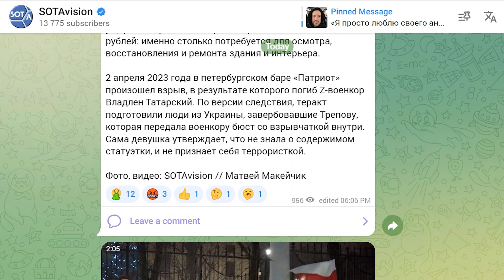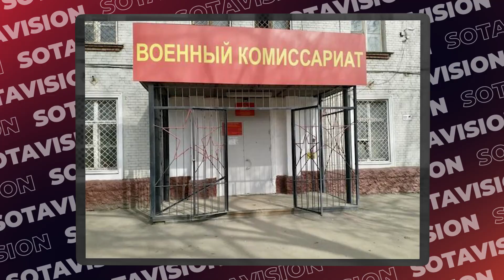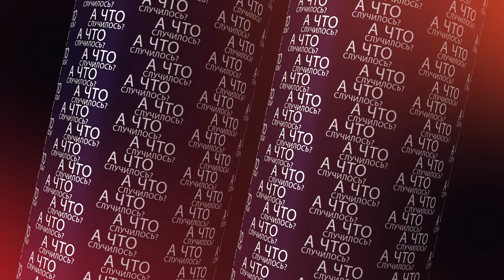«Стрельба в университете Праги» А что случилось? Главное за 21 декабря по версии SOTAvision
В результате стрельбы в Карловом университете Праги погибли 15 человек, еще 25 ранены. Устроивший стрельбу студент также погиб, спрыгнув с крыши университета. По информации СМИ, стрелявшего звали Давид Козак. По утверждению местной полиции, молодой человек совершил нападения, вдохновляясь историями шутинга в других странах — эту информацию взяли из неподтвержденного дневника Козака, в котором он также описал стрельбу в брянской школе.

«Пока война идет, будет рост цен» — жители Воронежа о ценах в магазинах. Накануне хозяин воронежского собачьего приюта Юрий Шамарин вышел в одиночный пикет с плакатом «Единая Россия, хватит душить народ ростом цен». В это время наш корреспондент провел небольшой опрос у прохожих — согласны ли они с текстом на плакате? Полная версия опроса на YouTube-канале SOTAvision

16 день Алексей Навальный не выходит на связь. Во Владимирском областном суде должна была пройти апелляция о незаконном водворении политика в ШИЗО. Суд обратился к представителю ФСИН Артему Крылову с вопросом, куда убыл Алексей Навальный? ФСИН снова подтвердил, что у ИК-6 и у ФСИН по Владимирской области на сегодняшний день отсутствует информация о местенахождения Алексея Навального. Поэтому суд запросил информацию у ФСИН России о дальнейшем месте отбывания наказания политика и перенес заседание на 11 января

Заседание о бездействии СК по отравлению Кара-Мурзы в третий раз перенесли из-за бездействия СК. Следователи опять не предоставили материалы дела. Владимира Кара-Мурзу подключили к суду по ВКС, но отключили звук и не дали ему пообщаться с адвокатом и журналистами. Он успел прокомментировать новое отложение, заявив, что «отношение Следственного управления Москвы в целом иллюстрирует их подход к делу». Он попросил суд «установить лимит на саботаж», но судья не стал требовать от представителя СК предоставить документы в определенную дату.
Студентам Академии МЧС запретили приносить технику Apple и пользоваться ей на территории вуза. Запрет техники Apple в Академии МЧС в Химках объяснили «приказом президента».Руководство академии грозит отчислением студентам, у которых найдут технику с надкушенным яблоком.
На Сергея Удальцова составили протокол о нарушении порядка проведения митинга. Сегодня, в день рождения Сталина, левый политик Удальцов вышел на Красную площадь с флагами «Левого фронта». У остальных участников мероприятия флаги изымали и требовали оставить у входа на площадь. Удальцов смог пронести аж два. Тверской суд Москвы признал активиста виновным в «проведении несанкционированного мероприятия» и назначил 40 часов обязательных работ.
Жителя Свердловской области приговорили к 18 годам колонии за то, что он собирался бросить коктейль Молотова в военкомат в Новоуральске. Военный суд в Екатеринбурге признал 44-летнего Николая Юрьева виновным в подготовке к теракту. По версии следствия, Юрьев, планировал бросить коктейль Молотова в окно военкомата, затем «захватить власть в ряде уральских городов» и «свергнуть конституционный строй». Адвокат Юрьева считает, что дело против его подзащитного сфабриковано. В суде мужчина рассказывал, что на поджог военкомата его подбивали три сотрудника Росгвардии, с которыми он познакомился в октябре 2022 года. Один из силовиков хранил в своей машине бутылки с зажигательной смесью, другой — предлагал их испытать. Росгвардейцы проходили по делу в качестве свидетелей.
Муниципальные депутаты МО Смольнинское Санкт-Петербурга записали видеообращение, в котором требуют от президента подписать указ о демобилизации и прекращении войны. Депутаты напомнили о том, что Путин лично помиловал сотни убийц и маньяков, которые, в отличие от мобилизованных, через полгода оказались на воле и дома. Депутаты стали широко известны в сентябре 2023 года, когда обратились в Госдуму с просьбой объявить импичмент Владимиру Путину за госизмену. По мнению авторов обращения, объявив войну Украине, президент России уничтожил лучшие подразделения армии, вредит экономике и способствует расширению НАТО на восток. Вскоре после этого на пятерых мундепов составили протоколы о дискредитации Вооруженных сил РФ.
Так и не доехав до Вашингтона, «Сарматомобиль» не пережил схватки с техникой из страны НАТО. В Тверской области на трассе М-10 знаменитая Лада 2109 с макетом ракеты «Сармата» на крыше столкнулась с французским Логаном. Оба водителя отделались ушибами, а вот отечественный «Сарматомобиль» восстановлению уже не подлежит.